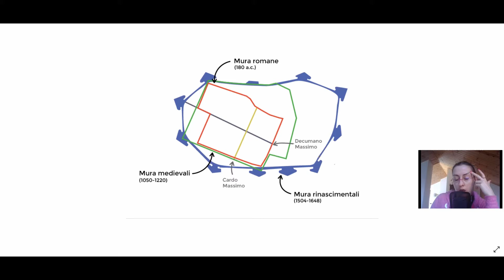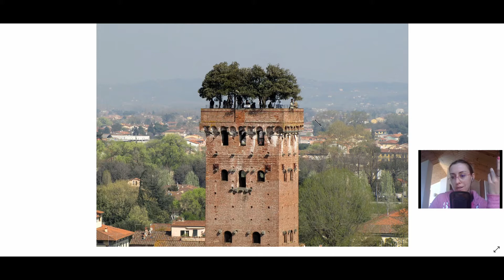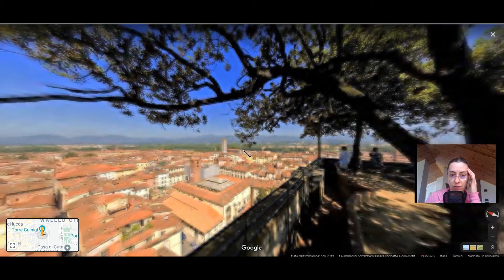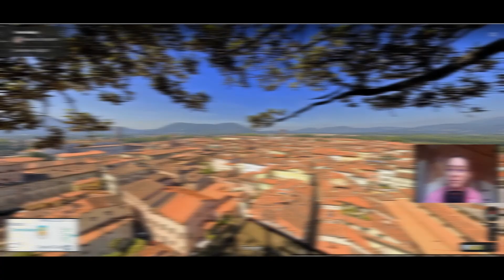Lucca, la città intatta! :)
CHICCA CHE FORSE NON SAPETE SU LUCCA 😉
Sapete da dove viene il nome di Lucca? Sono state fatte diverse ipotesi: da Luca (come la chiamavano i romani), da Lucus (bosco sacro in latino), da leuk (spazio luminoso, termine usato dalle prime popolazioni europee)

Alla prossima 😊